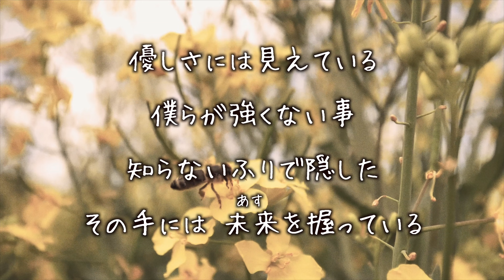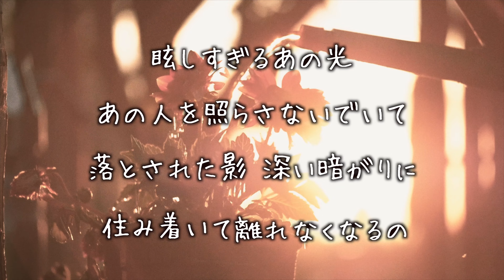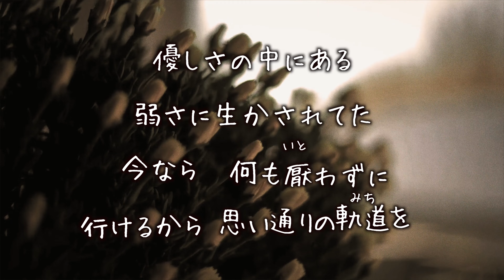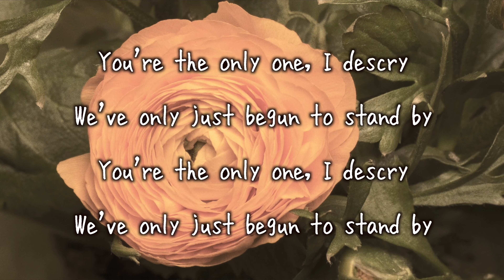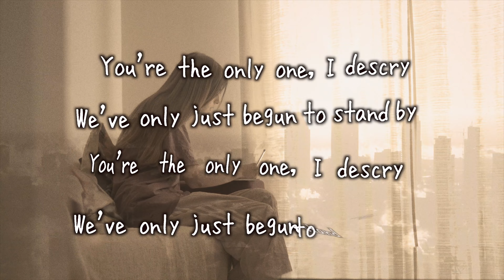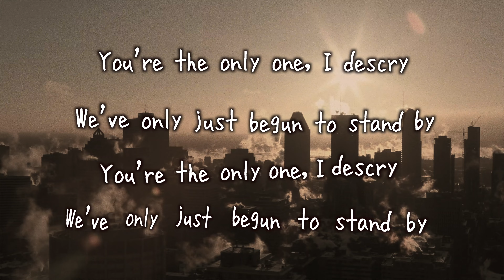【GUMI】melt（銀河英雄伝説 Die Neue These 激突 ）- SennaRin【Mobile VOCALOID Editor カバー】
iPhoneのMobile VOCALOID Editorに歌って貰う190回目になります。作曲家・澤野弘之 が全曲プロデュースをし、2022年4月13日に発売された茜雫凛の1st EP「Dignified」から『銀河英雄伝説 Die Neue These 激突』主題歌になった「melt」です。

今回もフォントは「ふい字P」を使わせていただきました。

この曲を歌っているGUMIは、歌手・声優「中島愛」の声を ベースに制作されたボーカロイド。GUM Iは#Megpoid のイメージキャラクターです。少々滑舌が悪いのはご愛嬌です。

背景に使わせて頂いた映像は#pixabay  から。

「Mobile VOCALOID Editor」は2015年にヤマハから発売されたiPad/iPhone版の#vocaloid で、PC版のV3版のVocaloid  Editorとほぼ同等の機能を持ってます。

"Legend of the Galactic Heroes: Die Neue These Clash" (theme song)

Lyrics by SennaRin, cAnON. &
Composed & Arranged by Hiroyuki SAWANO
Vocals by GUMI (Megpoid)

Mac Pro (Early 2008)
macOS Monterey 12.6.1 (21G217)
Logic Pro X 10.7.5

iOS 16.1.2
Mobile VOCALOID Editor 1.13.4_650
Megpoid Native & English